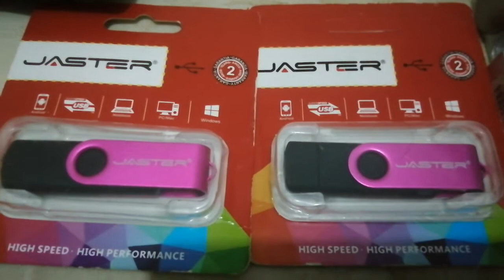2 adet 64 gb lik flasbelek hediye ediyorum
2 adet 64 gb lik flasbelek hediye ediyorum